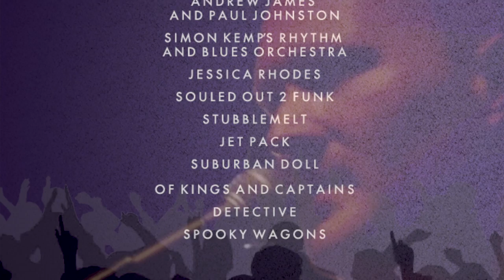Reverb Countdown w/Spooky Wagons